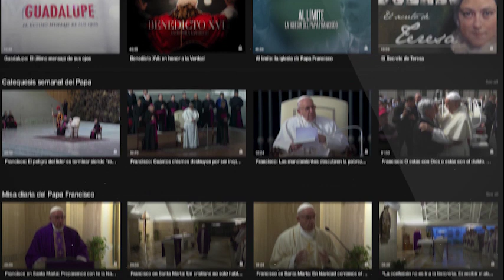Los Reyes Magos aterrizan en Roma desde Puerto Rico para visitar al Papa Francisco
Melchor, Gaspar y Baltasar han paseado por las calles romanas saludando a los niños. Algunos de ellos incluso le han entregado la carta que han escrito este año.